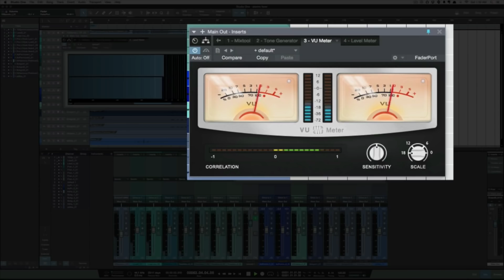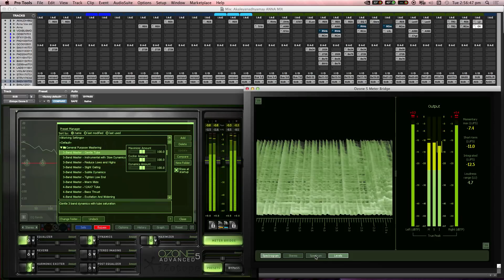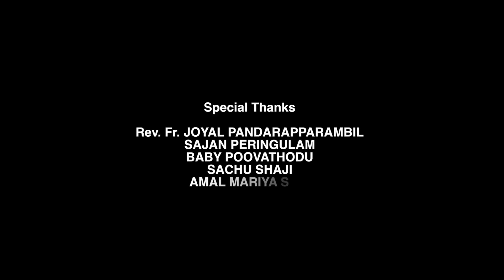Sreya Kutty New Song I Vinnile ponnin l Anna media I Shaji Ramapuram I Tom pala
Ente swantham eesho by Anna media, (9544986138).
Singer: Sreya.Jayadeep.
Lyric: Shaji Ramapuram.
Music, BGM : Tom pala
male chorus: Santhosh Njarakkal, Thomas Augustin, George Kutty & Nickolas.
Female chorus: Rincy, Rani, Mable & Siji.
Violin: Josekutty, Francis Sebastian, Dany & Jain
Veena: Biju Annamanada.
Flute: Jossy Alleppy.
Recording: Pravij.prabhakar.(Green waves digital-Kozhikkodu.)
mixing studio: pala communications (Tom pala)
mastering: Jisto George.(pop media house-kochi)